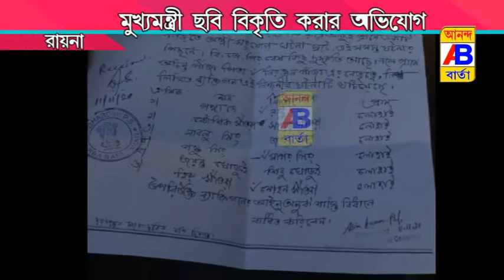মুখ্যমন্ত্রীর ছবি বিকৃতি করার অভিযোগ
Allegation of distorting the picture of the Chief Minister